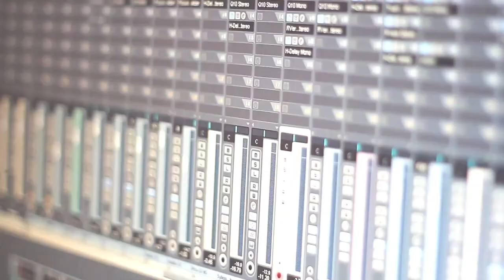ANEURISMA // El Comienzo del fin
PROCESO DE PRE PRODUCCION // 2012